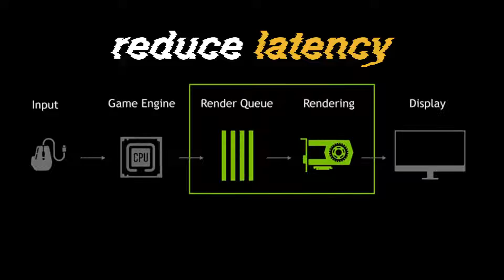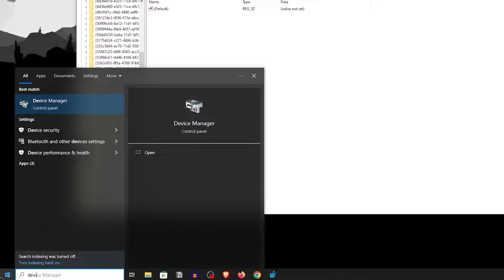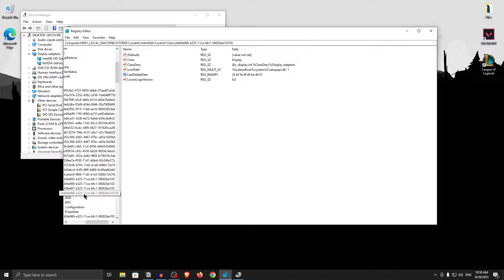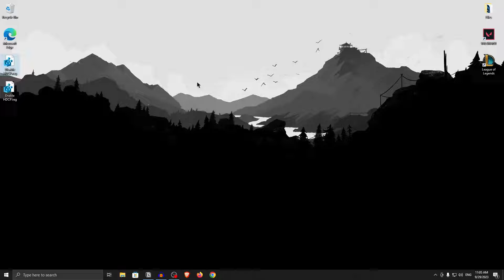DISABLE This SECRET Setting to Boost FPS & Reduce Input Delay - New Methods (2023)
Changing this SECRET Setting will Improve your FPS & Reduce Input Delay by Optimizing your windows 10/11. This can be used to optimize windows 10/11 for Ultimate GAMING & Performance in 2023 to Boost FPS, reduce input delay, improve windows performance and achieve an overall optimal windows 10 & windows 11 in 2023. This guide works on all low end PC as well as high end PC, increasing FPS in ALL GAMES. This is a complete guide on how to optimize windows 10/11 for ultimate gaming and performance in 2023.

► TITLE: 🔧Disable This SECRET SETTING to Boost FPS & Reduce Input Delay - New Methods (2023)

☁ EXTREMELY EFFECTIVE GUIDES!

☁ MUSIC & FOOTAGE:
-gameplay credits: Valorant Daily

► TIME STAMPS:
00:00 Explanation
00:17 What is HDCP & Why Disable it?
01:02 How to disable manually
03:16 How to disable automatically

Topics Covered:
New methods to boost fps, get more fps on low end PCs, get more fps in valorant, get more fps in CS2, CS2 optimization, Bios settings, optimize bios settings, update bios, how to optimize bios, optimal bios settings 2023, best bios settings, change bios settings, boost fps with bios settings,